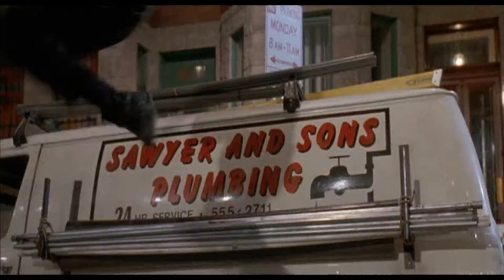Meteor Man Fan Made Trailer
i made this years ago i just found it today and figure i would upload it i always wanted to make a trailer of this and mix it with the superman theme to see what other people think of it go easy on me lol enjoy this is a non-profit fan made video